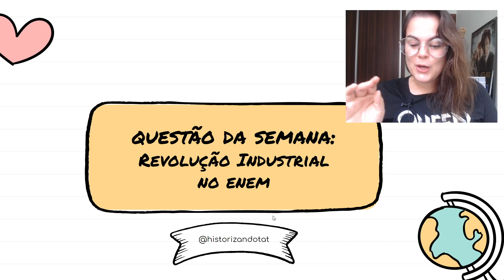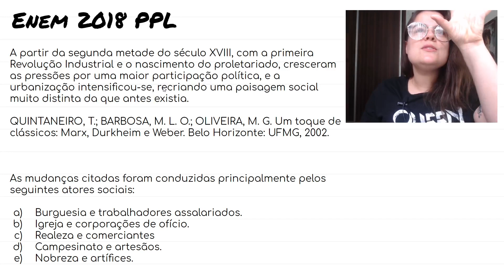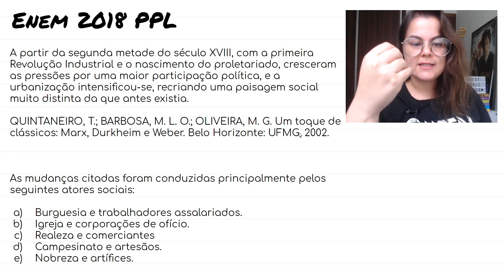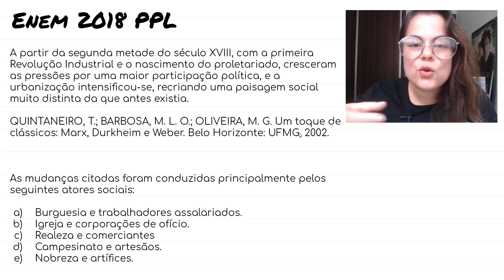Revolução Industrial no ENEM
** Baixe aqui os planners diário, semanal e o método pomodoro GRATUITAMENTE! **

Mais um exercício para o quadro QUESTÃO DA SEMANA.
Essa questão é do ENEM de 2018 ppl e aborda sobre a Revolução Industrial e seus principais atores sociais.
Questão:
ENEM 2018 PPL
A partir da segunda metade do século XVIII, com a primeira Revolução Industrial e o nascimento do proletariado, cresceram as pressões por uma maior participação política, e a urbanização intensificou-se, recriando uma paisagem social muito distinta da que antes existia.

QUINTANEIRO, T.; BARBOSA, M. L. O.; OLIVEIRA, M. G. Um toque de clássicos: Marx, Durkheim e Weber. Belo Horizonte: UFMG, 2002.

As mudanças citadas foram conduzidas principalmente pelos seguintes atores sociais:

a) Burguesia e trabalhadores assalariados.
b) Igreja e corporações de ofício.
c) Realeza e comerciantes.
d) Campesinato e artesãos.
e) Nobreza e artífices.

gabarito: A